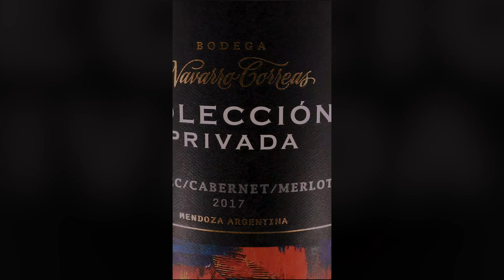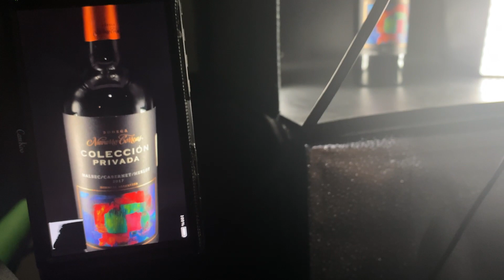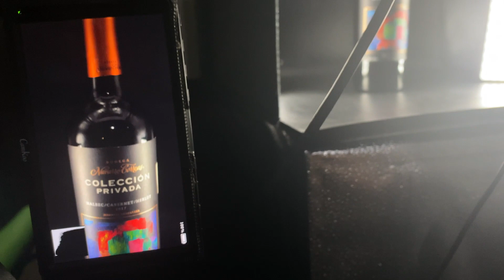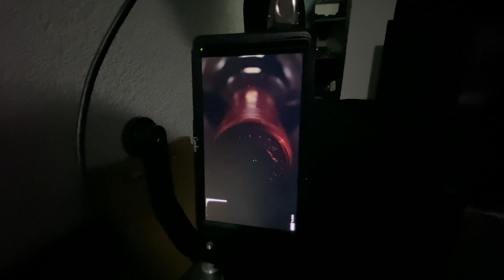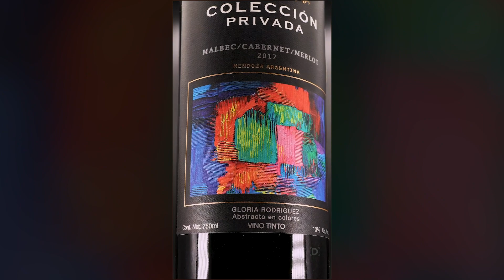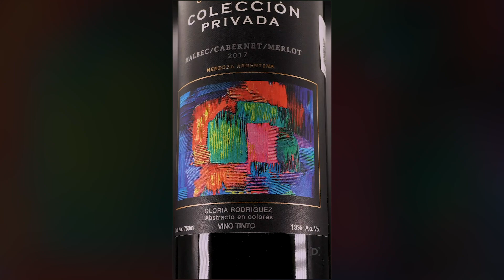⚪️Como se hace VIDEO en VERTICAL? 🎦 |Detrás de cámaras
Como se hace un comercial en VERTICAL? Te lo explico TODO
Photo White BOX
Amazon USA🇺🇸
Amazon México🇲🇽
PixelG1
Amazon USA🇺🇸
Amazon México🇲🇽